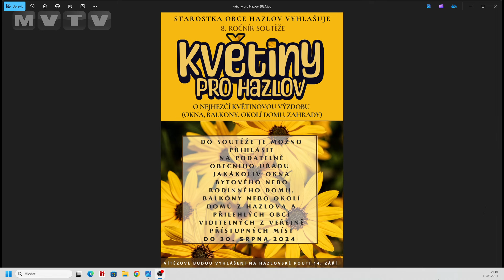LENKA DVOŘÁKOVÁ: KOMUNIKACE BY MĚLY BÝT OPRAVENY V PRŮBĚHU SRPNA A ZÁŘÍ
Hazlovská starostka vysvětluje práce v zahradě u školy. Vznikne zde hřiště pro družinu. Paní Dvořáková upřesňuje dokončení oprav některých cest, připomíná soutěž Květiny pro Hazlov, zve na další ročník hazlovské pouti, která bude 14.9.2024.